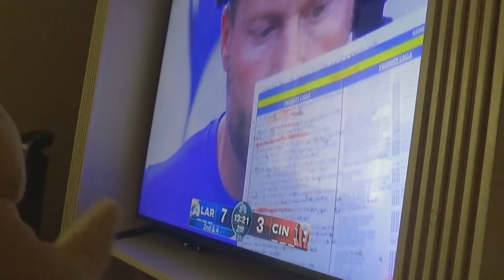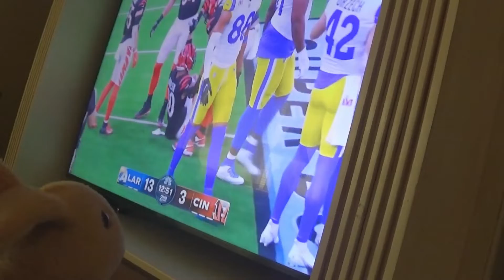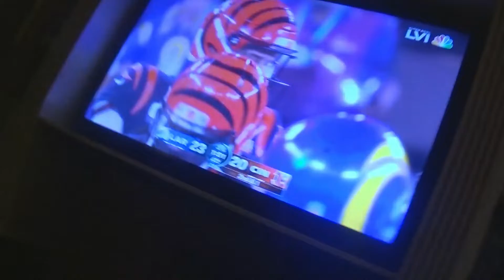Bunnys super bowl party